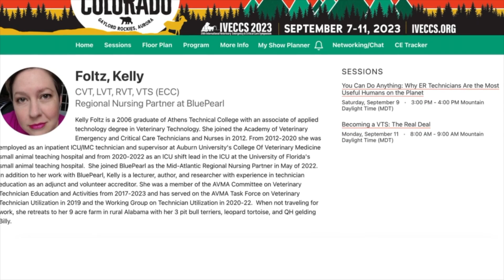The Veterinary Team You NEED: Kelly Foltz Veterinary Technician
In today's episode of Vet Life Reimagined, we are talking about veterinary career changes, veterinary education shake-ups, and groundbreaking research on medical futility – a term you need to know.

Curious about a veterinary technician career? Kelly Foltz is an RVT, LVT, CVT, and VTS in Emergency and Critical Care (ECC). Kelly has worked in emergency practices, at three different veterinary universities, and is now in a star in veterinary leadership as a regional nursing partner at Blue Pearl. She is an author and speaker.

We talk about career changes not because there’s something wrong, but because you are ready for something different.
We discuss opportunities for change in education for both veterinarians and veterinary technicians that could help enhance our ability to work in teams.
We also talk about a research project that Kelly is a co-author on around medical futility.

Share the video and podcast with someone you know who would appreciate it.

🎙️ Microphone used
🎙️ Microphone with the boom arm